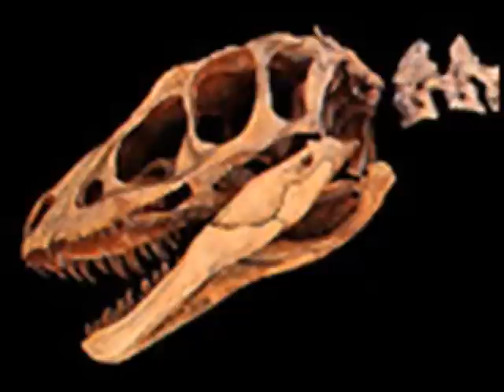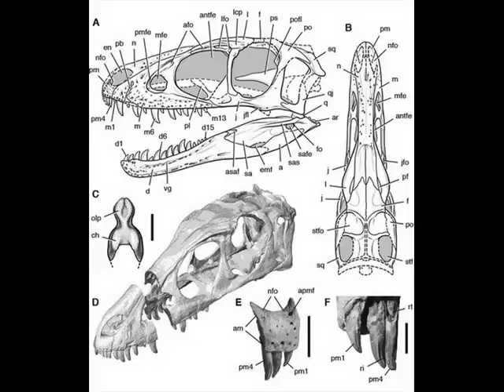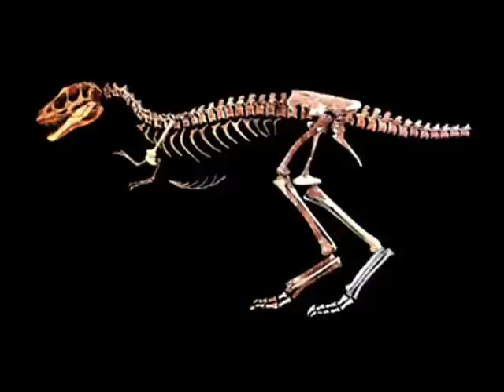Tribute to Raptorex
Raptorex is a genus of primitive tyrannosauroid dinosaur, similar to (but much smaller than) the later tyrannosaurids such as Tyrannosaurus rex. Its fossil remains consist of a single specimen uncovered in the lower Yixian Formation of northeastern China, dated to approximately 125 million years ago during the early Cretaceous period. The type species is R. kriegsteini, described in 2009 by Sereno and colleagues. The genus name is derived from Latin raptor, "robber", and rex, "king". The specific name honours Roman Kriegstein, a survivor of the Holocaust, whose son Henry Kriegstein donated the specimen to the University of Chicago for scientific study.